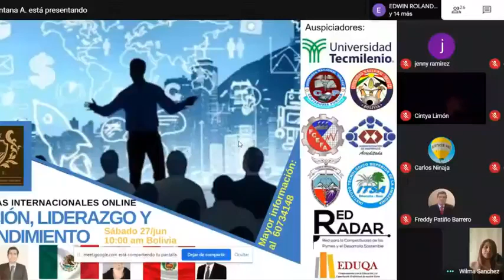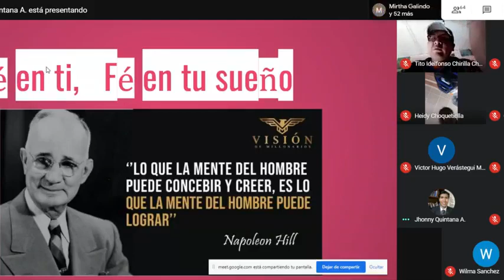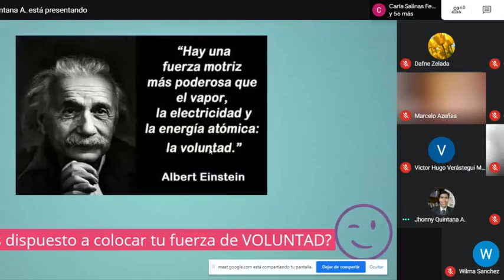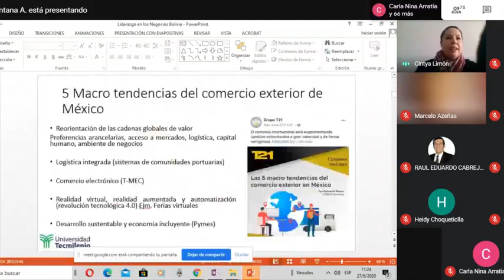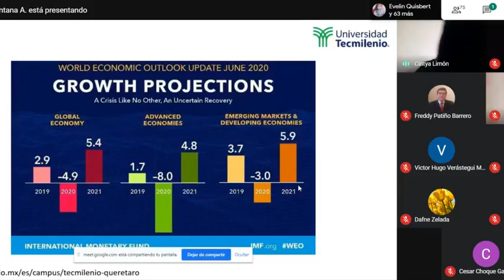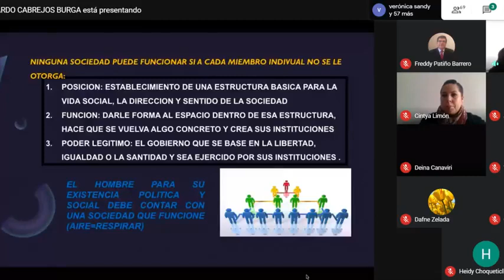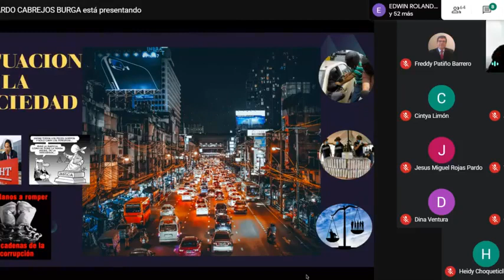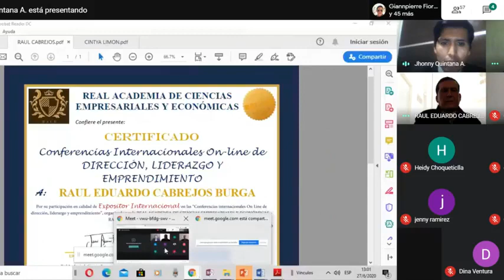Conferencias internacionales On Line de DIRECCIÓN, LIDERAZGO Y EMPRENDIMIENTO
DIRECCIÓN, LIDERAZGO Y EMPRENDIMIENTO -  Conferencias internacionales On Line

Aqui les dejo el Link de la pagina de la Real Academia de Ciencias Empresariales y Económicas: